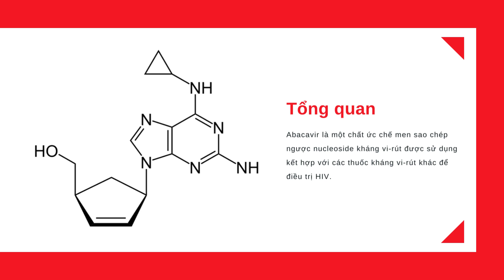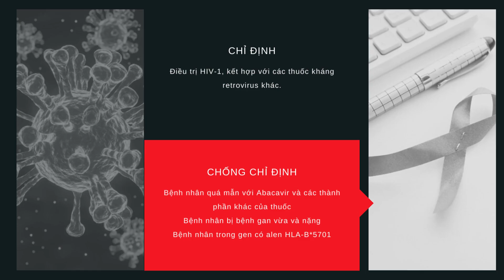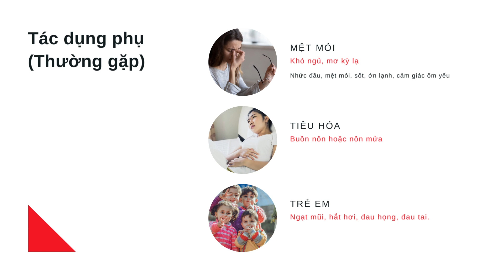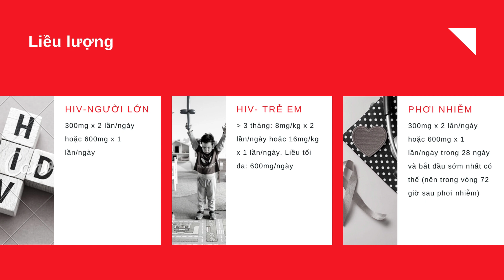Abacavir: Thuốc điều trị HIV/AIDS, tác dụng phụ và liều lượng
Abacavir là thuốc thường được dùng kết hợp để điều trị cho những bệnh nhân nhiễm HIV.
Video sẽ cung cấp thông tin về Công dụng, chỉ định và lưu ý khi dùng.